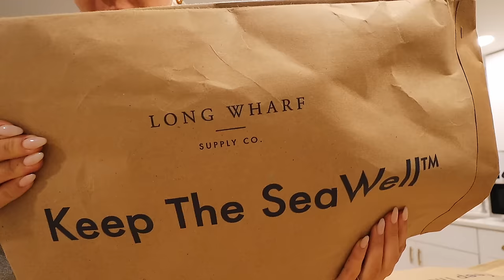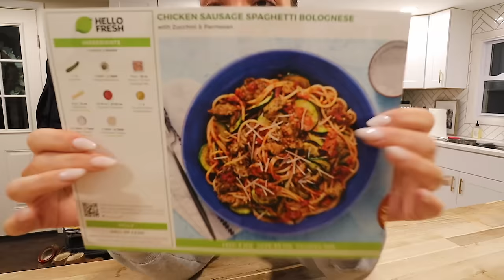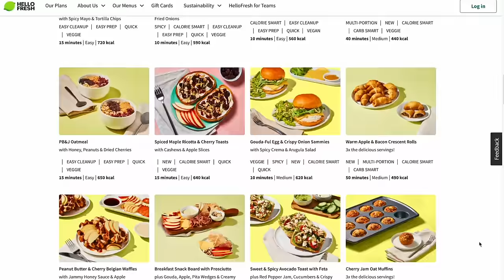VLOG: wedding planing struggles, revolve clothing haul, cooking, etc.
For FREE breakfast for life with HelloFresh, use code GGYTFREE One breakfast item per box while subscription is active

xoxo,
Gretchen